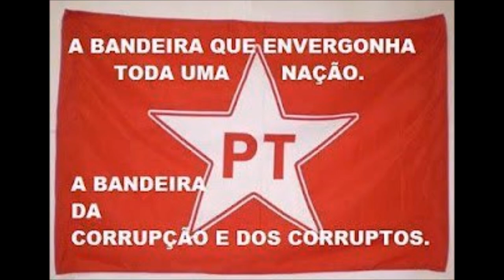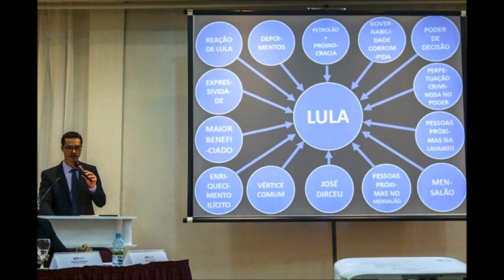MERVAL PEREIRA comenta a Suprema Patifaria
Habeas corpus a Dirceu mostra que ministros querem enfraquecer a Lava-jato.

Eles não são a favor da corrupção, mas acham que os procuradores e o juiz Sérgio Moro receberam muito poder. Nesta terça-feira, o ex-ministro da Casa Civil foi novamente denunciado, o que foi interpretado como uma tentativa de pressionar o STF.